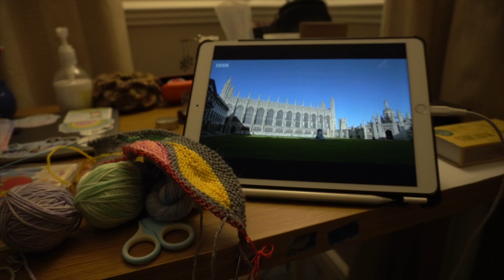A Spring Snowflake Vlogmas Day 24